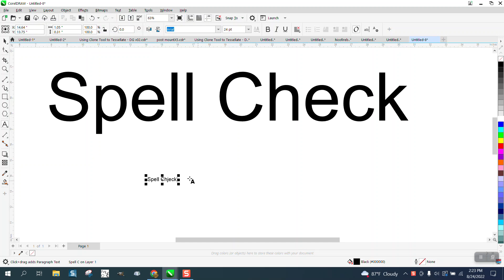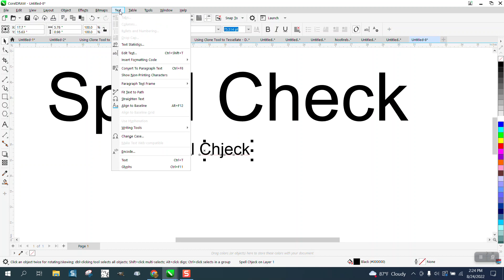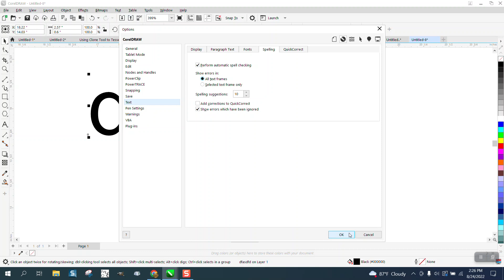Corel Draw Tips & Tricks Spell Check